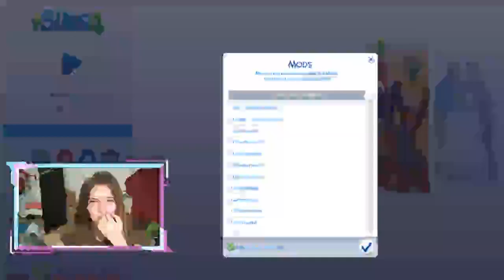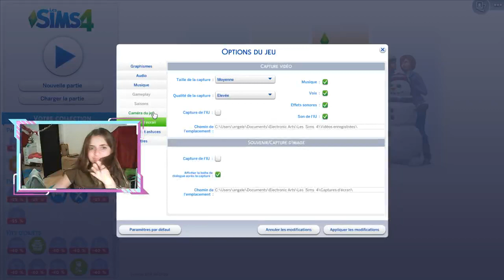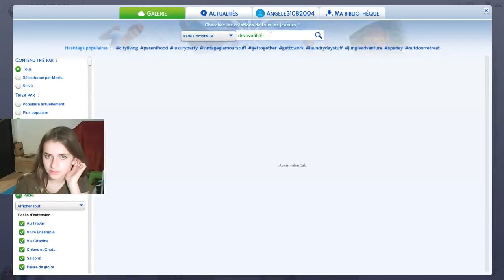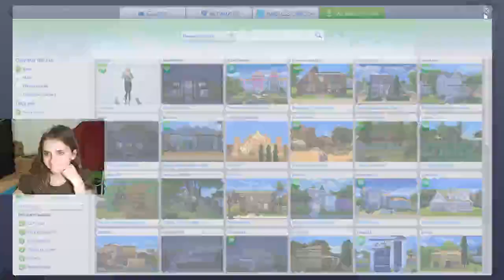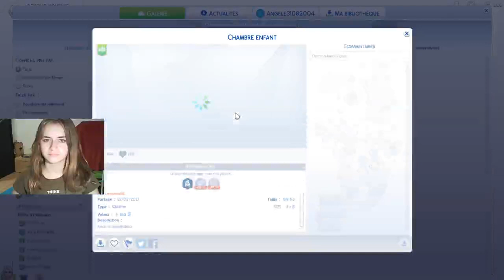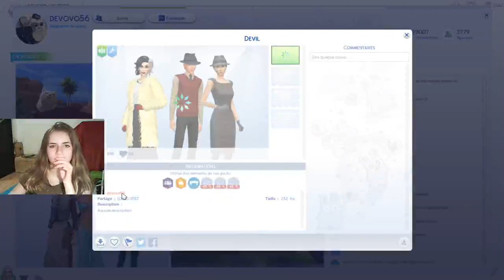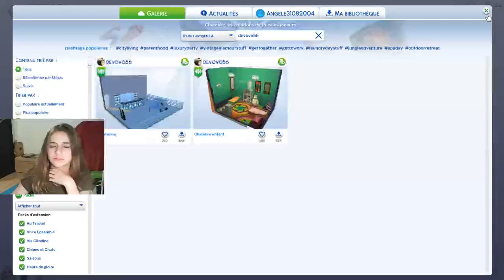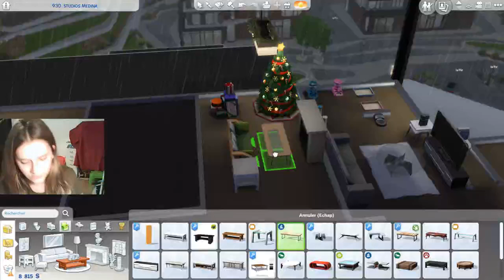ONT CREE LA MAISON DE DEVOVOO !!! ♥